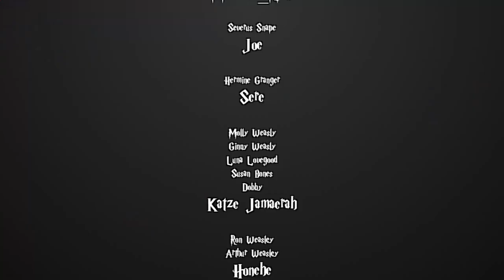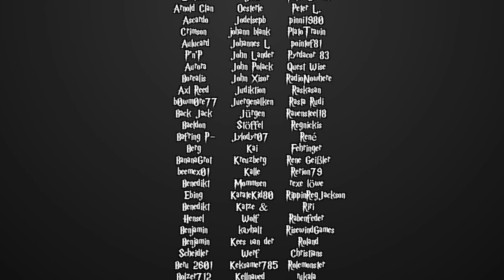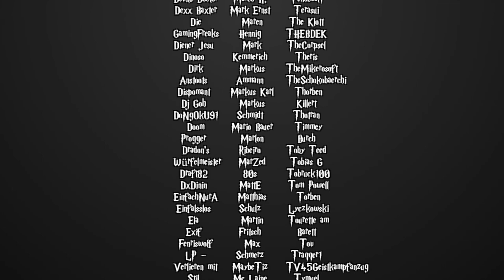[Fanfiction] Harry Potter und die Schatten der Vergangenheit -17- Aus den Augen, aus dem Sinn?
Sprecher:
Sere

MaxMonster
 - Sirius Black

Reg Jackson
 - Dumbledore

Katze Jamaerah
 - Ginny Weasly
 - Molyl Weasly
 - Luna Lovegood

Honehe
 - Arthur Weasly

RitterKeks
 - Anne Adahir
Mischka
 - Erzähler
 - den Rest